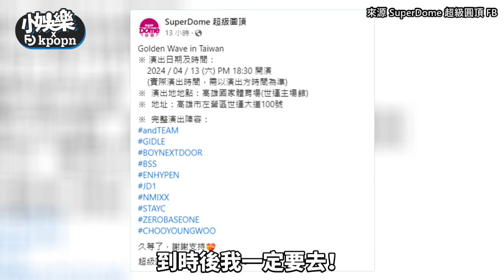【小娛樂】KPOP天團們真的要到高雄了！ 超豪華拼盤演唱會名單曝光「(G)I-DLE、BSS都在內」